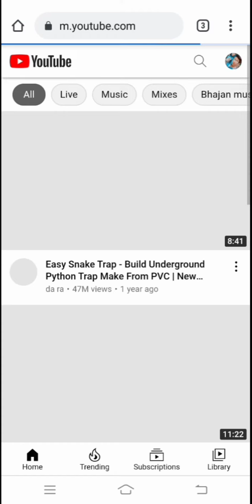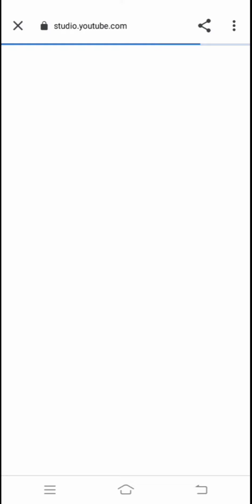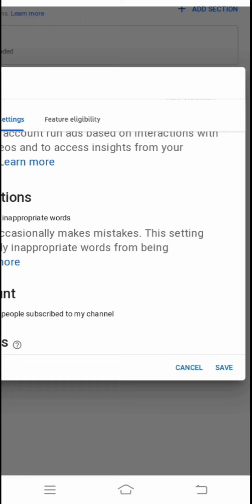How to hide Subscribers in your YouTube channel #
about Ajay technical

Warning : Entertain your self but always safe and everything you do is at your own risk.